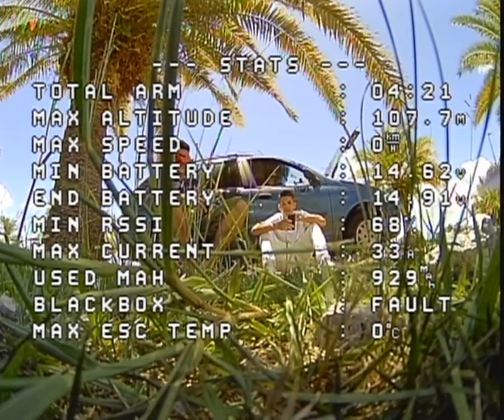Vôo #5, drone Freestyle @ CAB, 26NOV23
Hardware:
Frame NUMI 5 Inch 223mm Carbon Fiber
Stack Diatone Mamba F405 MK3 + F40 BLS
RX FrSky R-XRS
Motores EMAX ECO II 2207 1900kv
Hélices Dalpro Cyclone T5046C
Leds PandaRC 0539

Software:
FW Betaflight 4.4.3
Actual rate mode
Default PID profile
Rate profiles variáveis (180, 670, 900 deg/s)
FW FPort (telemetria) no RX